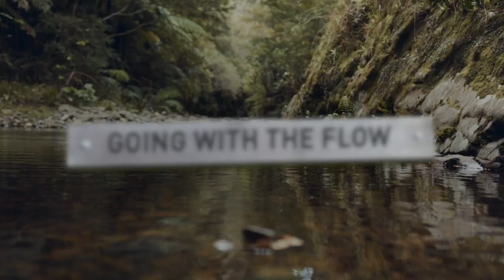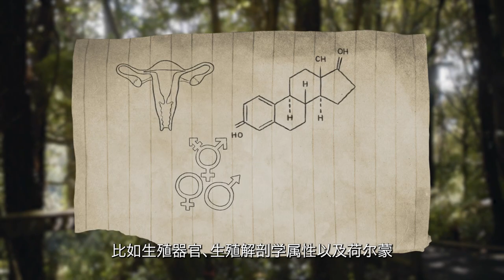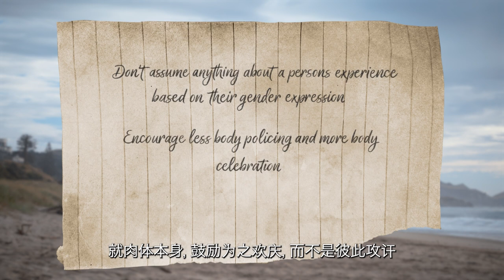EONZ RAINBOW EXPERIENCES OF MENSTRUATION - MANDARIN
This is the second video of four, that is included in the resource ‘Going with the flow: Menstruation and gender-inclusive practices in the outdoors’. ‘Going with the flow’, produced by Education Outdoors New Zealand, is a multi-media resource about gender equity in the outdoors. It aims to inspire positive changes to outdoor practice and culture.

To access the full resource (print resource, lesson plans and the video series) please